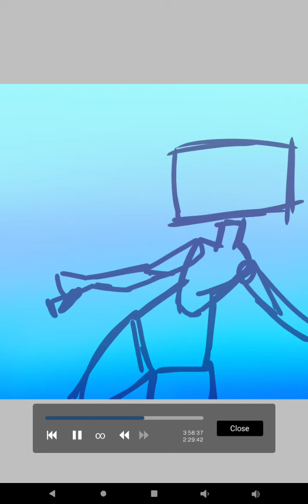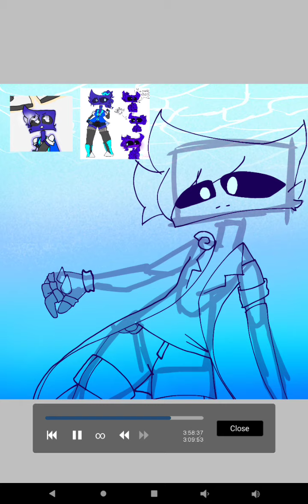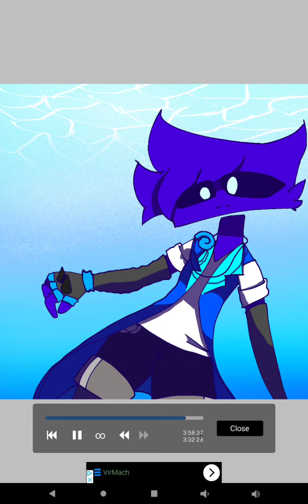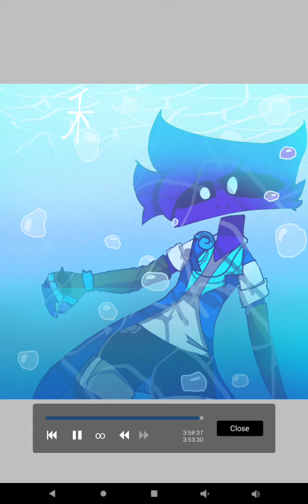Drown in my own tears (Project Arrythmia Nautilus speedpaint)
Characters:
Nautilus by ol666